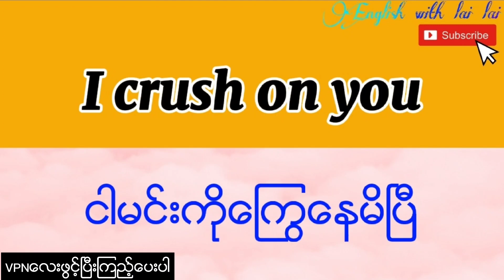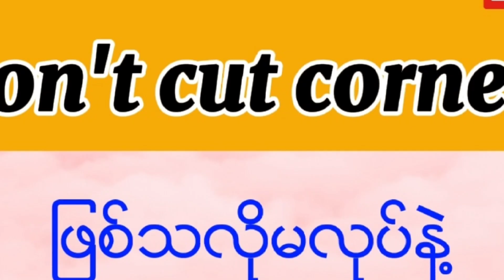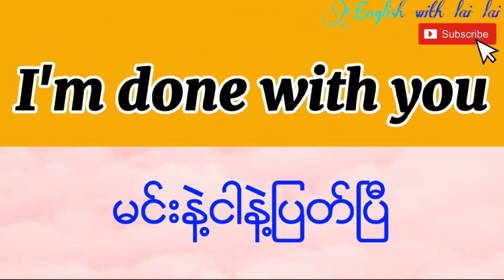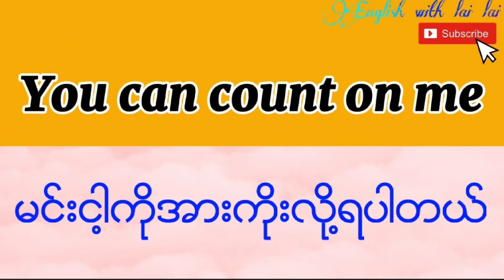(I crush on you)ငါမင်းကိုကြွေနေပြီ😍 Super useful english sentences used by native speakers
In this video,you're gonna learn super useful english sentences. These sentences are so advanced and used by native speakers.